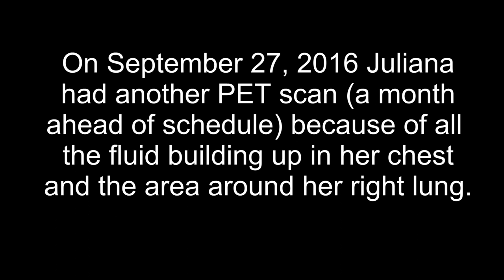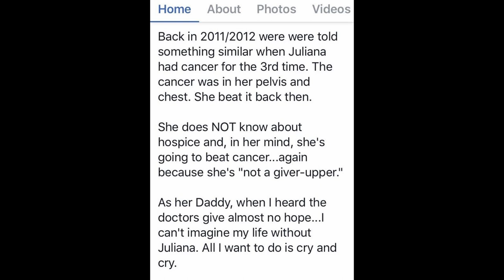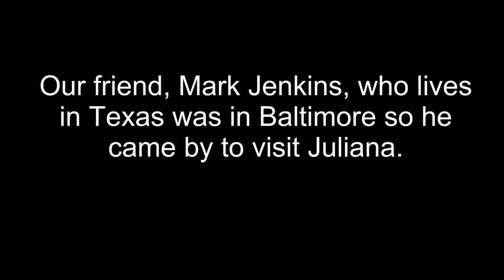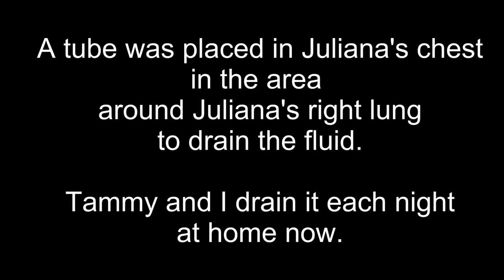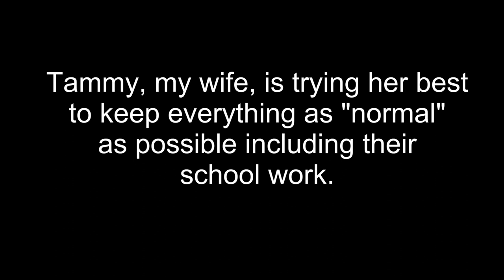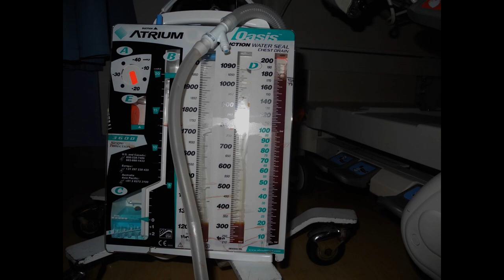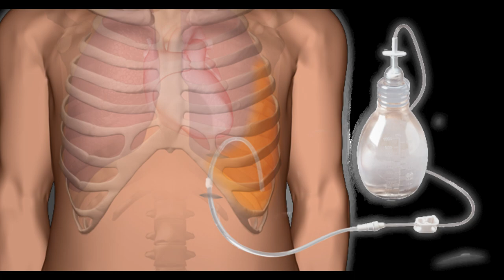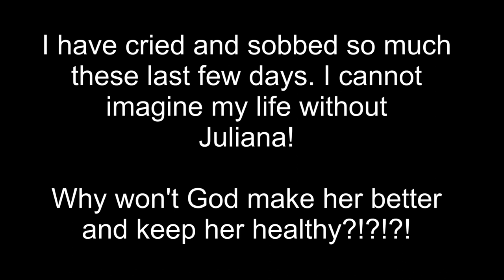Juliana Carver - Bone Marrow Transplant Failed - Cancer Back for 8th Time.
Cancer has attacked Juliana for the 8th time. We got the preliminary PET results--it's bad--the entire lining of her right lung lit up along with several lymph nodes in her chest (which is causing the pericardial effusions) and a tumor wrapped around the blood vessels that supply her right kidney (causing the elevated creatinine). They are going to have a meeting and discuss our options (more chemo, immunotherapy, radiation therapy and/or genetic mapping of the newest cancer cells to look for mutations that may respond to other cancer drugs she hasn't had) then we'll meet again, probably next week, to make a treatment plan. They are also recommending we call in hospice to help with palliative care--which we can do while she is still in active treatment.
I sobbed most of the afternoon including on Juliana's lap, in front of the doctor and down the hall from her room. Tonight, I apologized to Juliana for sobbing so much. She looked at me and said, "It's understandable" and then patted my hand.
Back in 2011/2012 were were told something similar when Juliana had cancer for the 3rd time. The cancer was in her pelvis and chest. She beat it back then.
She does NOT know about hospice and, in her mind, she's going to beat cancer...again because she's "not a giver-upper."
As her Daddy, when I heard the doctors give almost no hope...I can't imagine my life without Juliana. All I want to do is cry and cry.
As a family we are going to try to be positive and optimistic around Juliana. She has been so strong since she, first, got cancer in 2007 when she was only five years old. We owe her to try to be strong too.

Pediatric cancer is EVIL!! It takes away children from the joy of childhood and replaces that joy with pain. I can't express to you the pain that Tammy and I are feeling over this news that the bone marrow transplant did not work for Juliana. It hurts beyond my ability to describe.